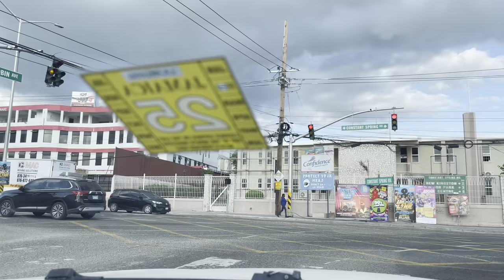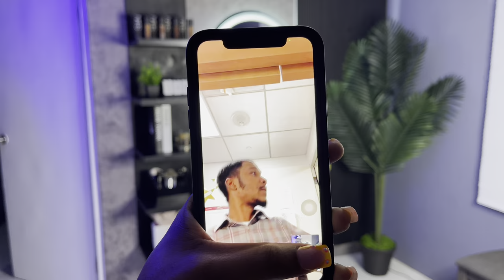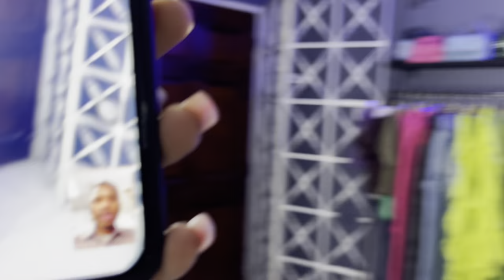DOSE OF CHANNII #20 || New Business Venture, Training, new nails, lashes and more